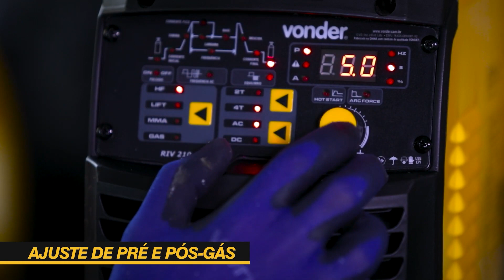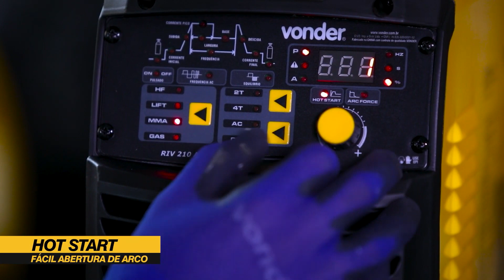FAÇA SOLDAGENS PROFISSIONAIS COM FACILIDADE: INVERSOR VONDER PARA TIG AC/DC E ELETRODO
Descubra o Inversor para Solda RIV 210 VONDER, um equipamento que oferece tecnologia, produtividade e mobilidade para trabalhos de soldagem. Com capacidade para solda TIG AC/DC e eletrodo, ele proporciona versatilidade e opções amplas de soldagem, além de um baixo consumo de energia.

Indicado para diversos materiais, como ferrosos, alumínio e suas ligas, aço carbono e inox, ele possui recursos especiais, como ignitor por alta frequência, para garantir processos eficientes e um acabamento de alta qualidade. Assista ao vídeo para conhecer mais sobre esse produto, que complementa a Linha de Solda VONDER.